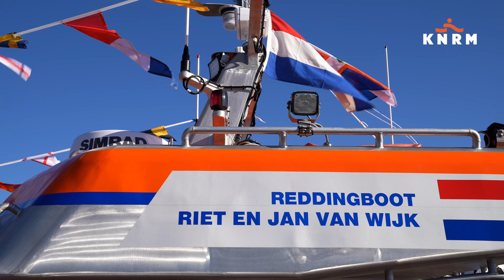DOOP RIET EN JAN VAN WIJK REDDINGBOOT | HISWA TE WATER 2022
“Als we de fles er tegenaan gooien, stuitert ie terug!,” zei cabaretière Brigitte Kaandorp. Dus koos ze ervoor om de traditionele champagnefles leeg te gieten over de rubberrand van de nieuwe KNRM-reddingboot.

De ‘Riet en Jan van Wijk’ werd daarmee gisteren, woensdag 31 augustus, op de zonovergoten Hiswa te Water in Lelystad gedoopt.